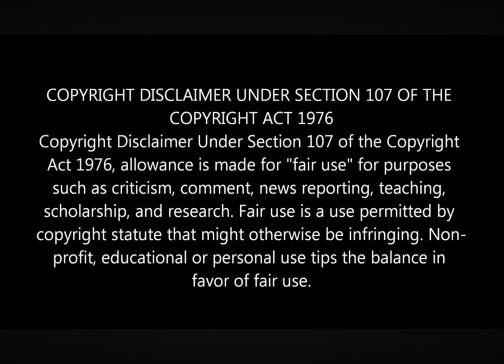mUsT lEaRn HoW tO mAkE nOsE sHakEs LiKE oWeN, tHaT wIlL iMpReSs CoDy